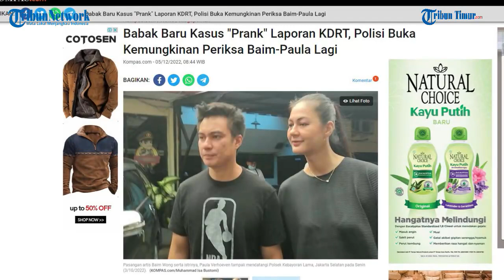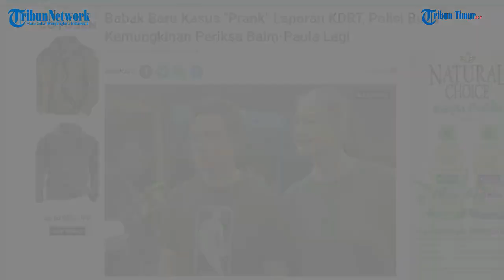Babak Baru Kasus Prank Laporan KDRT, Polisi Buka Kemungkinan Periksa Baim-Paula Lagi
TRIBUN-TIMUR.COM -  Polisi tak menutup kemungkinan akan memeriksa kembali artis Baim Wong dan istri, Paula Verhoeven terkait kasus prank  KDRT yang sudah ditingkatkan ke penyidikan.

Hal itu dilakukan setelah penyidik Polres Metro Jakarta Selatan telah melakukan gelar perkara kasus prank kekerasan dalam rumah tangga (KDRT) yang terjadi di Polsek Kebayoran Lama, Jakarta Selatan.

"Ya kalau kita butuh, kita minta keterangan lagi (Baim-Paula) kalo memang butuh keterangan," ujar Kepala Seksi (Kasie) Humas Polres Metro Jakarta Selatan, AKP Nurma Dewi saat dikonfirmasi, Senin (5/12/2022).(TRIBUN-TIMUR.COM).

Sumber:  Kompas.com
Narasi: WA Ode Nurmin
Editor: Rahman